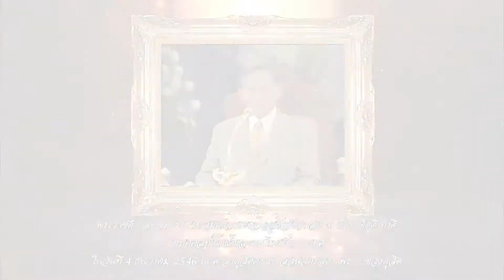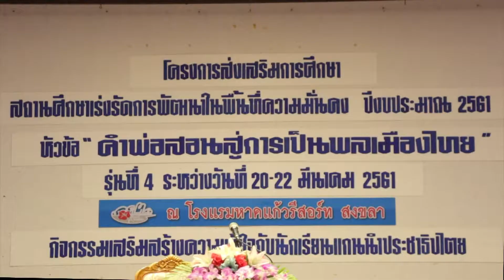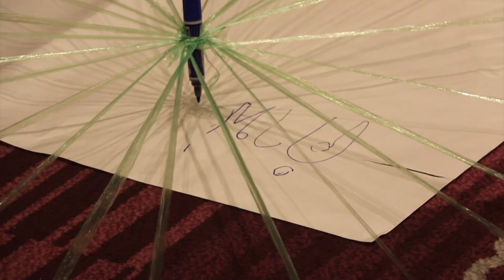VTR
VTR กิจกรรมเสริมสร้างความเข้าใจกับนักเรียนแกนนำประชาธิปไตย

หัวข้อ : คำพ่อสอนสู่การเป็นพลเมืองไทย

รุ่นที่ 4     วันที่ 20 - 22 มีนาคม 2561